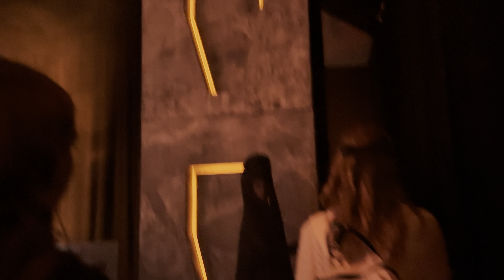Dune: Prophecy Fan Experience at New York Comic Con 2024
I filmed my walk-through of the Dune Fan Experience activation HBO had at New York Comic Con earlier this fall. It was a pretty great experience. I also ended up with some cool rings and a nice Hoodie.